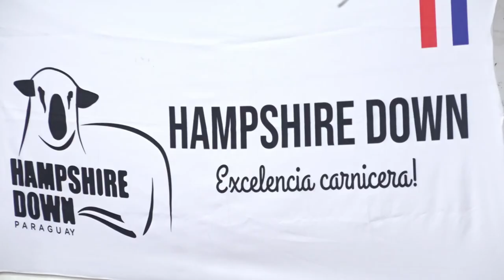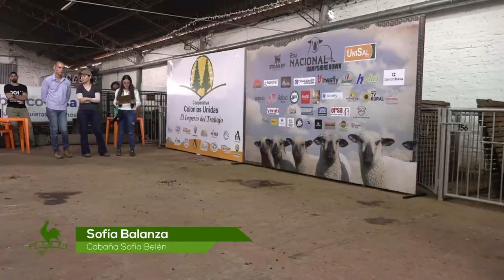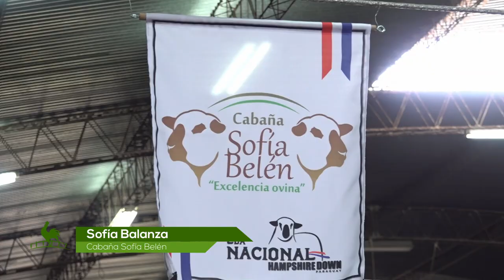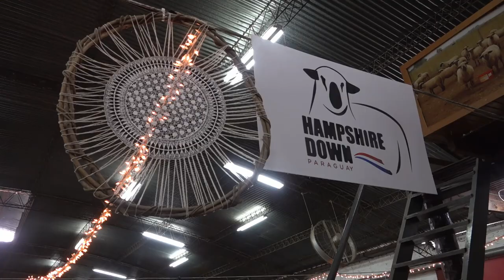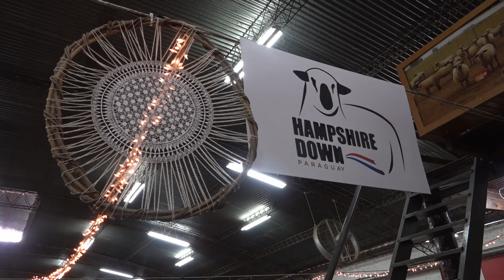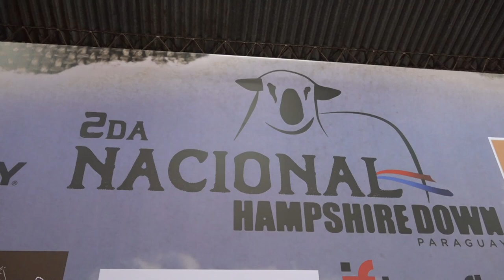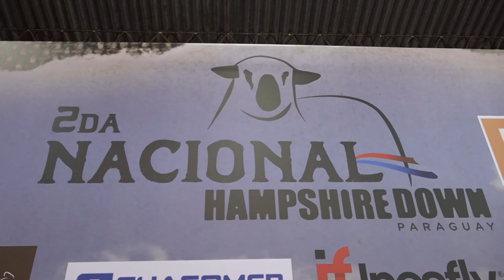EN LA GRANJA - HAMPSHIRE DOWN